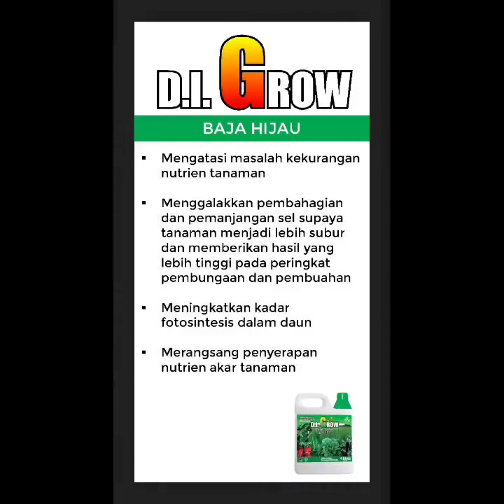D.I. GROW UNTUK POKOK SAWIT ( LUMAT, SABAH )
🌱 𝗗.𝗜. 𝗚𝗥𝗢𝗪 𝗮𝗱𝗮𝗹𝗮𝗵 𝘀𝗲𝗷𝗲𝗻𝗶𝘀 𝗯𝗮𝗷𝗮 𝘆𝗮𝗻𝗴 𝗹𝗲𝗯𝗶𝗵 𝗺𝗲𝗻𝗷𝗶𝗺𝗮𝘁𝗸𝗮𝗻 𝗸𝗼𝘀 𝗱𝗮𝗻 𝘀𝗲𝘀𝘂𝗮𝗶 𝗱𝗶𝗴𝘂𝗻𝗮𝗸𝗮𝗻 𝗸𝗲 𝗮𝘁𝗮𝘀 𝘀𝗲𝗺𝘂𝗮 𝗷𝗲𝗻𝗶𝘀 𝘁𝗮𝗻𝗮𝗺𝗮𝗻. Ia boleh menggalakkan pertumbuhan tanaman dan membantu petani memperolehi hasil yang lebih tinggi (keuntungan turut bertambah).💰🌴

Baja ini turut diperkayakan dengan ekstrak Acadian Seaweed, sejenis rumpai yang kaya dengan zat mineral, vitamin dan enzim untuk merangsang kesuburan tanah supaya tanaman sihat tumbuh, berbunga dan berbuah banyak. 🌿🌼🍅
Video ini telah disumbangkan oleh Mr Edward. Terima kasih kerana menggunakan baja DI Grow. 😍🥰😘

☎️ 𝐒𝐄𝐁𝐀𝐑𝐀𝐍𝐆 𝐏𝐄𝐑𝐓𝐀𝐍𝐘𝐀𝐀𝐍, 𝐒𝐈𝐋𝐀 𝐇𝐔𝐁𝐔𝐍𝐆𝐈
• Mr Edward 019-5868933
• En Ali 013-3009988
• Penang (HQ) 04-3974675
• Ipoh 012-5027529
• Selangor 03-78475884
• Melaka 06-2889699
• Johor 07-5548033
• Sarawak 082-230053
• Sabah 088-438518